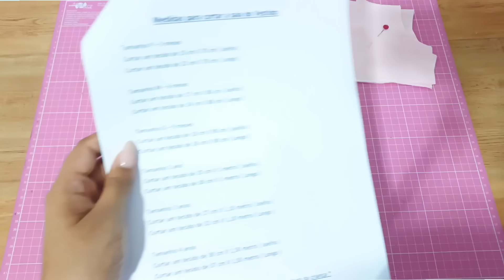Como fazer Vestido infantil muito fácil para iniciantes na costura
🌺 MEU CURSO
Treinamento Carina Almeida - Conheça técnicas, acabamento e passo a passo detalhado para você começar na Costura Infantil ⬇️

Kindermaulwurf, Kinderoverallform, wie man Kinderoveralls herstellt, Kindernähen, Kindernähen, Kinderkleid, Carina Mattei, wie man Kinderform herstellt, Kinderoverall, wie man Overallform macht, Kinderform, Kindershorts, Shortsform, Kinder formkleid, wie man ein kinderkleid macht, carina mattei, kinderkleidung